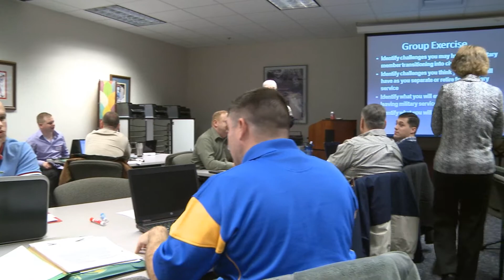Airmen Use Transition Tools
Airmen at Scott Air Force Base, Ill. take a transition assistance program course hosted by the Airman and Family Readiness Center. The class teaches military members how to transition from military into a civilian lifestyle.